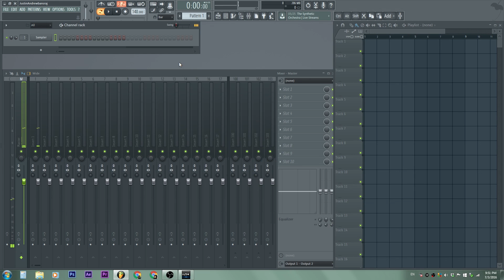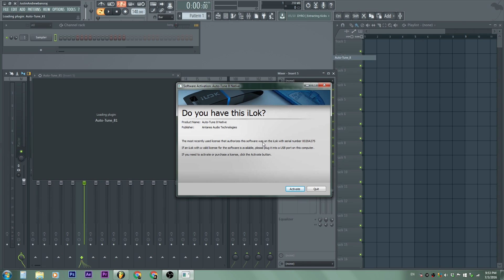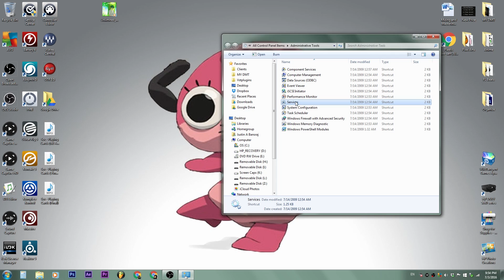How To Fix iLok USB Problem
In this video, I'll go over how to fix that pesky problem of having your ilok inserted, but the computer doesn't recognize that it is actually in there!

TAKE NOTE THAT YOU MIGHT HAVE TO DO THIS EVERY TIME YOU RESTART YOUR PC, SO DON'T FORGET IT!

Like Fav Sub! Thank You All! ^_^